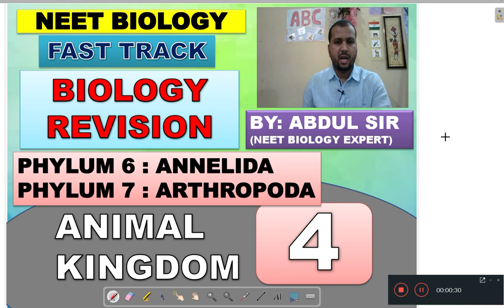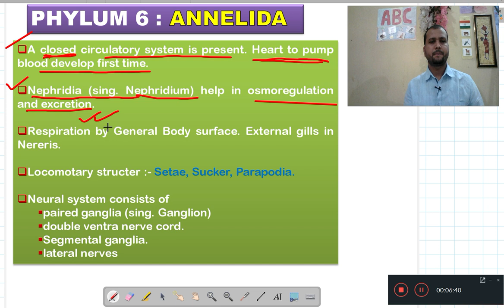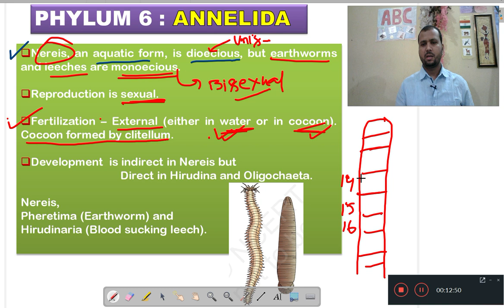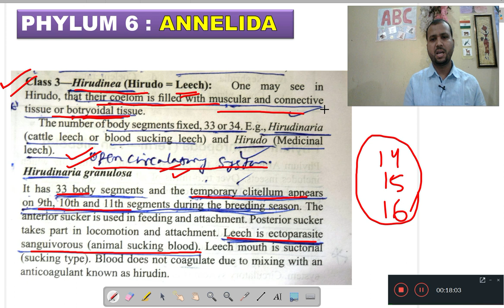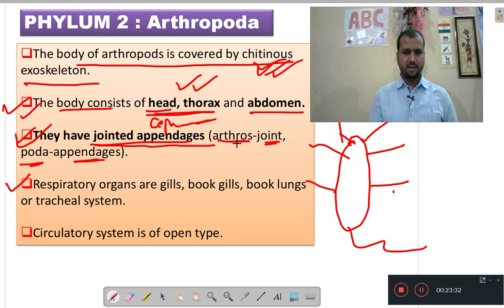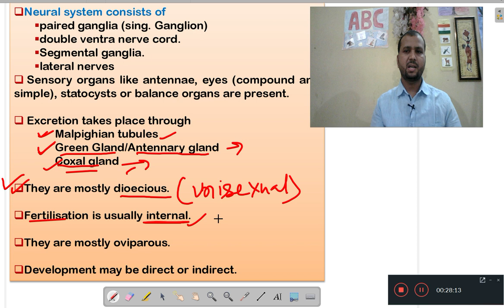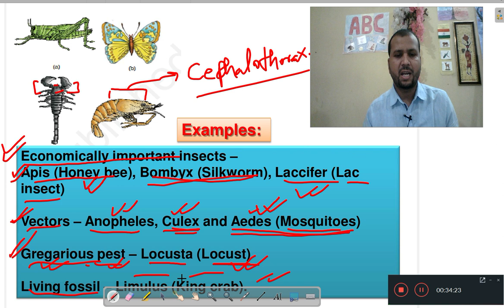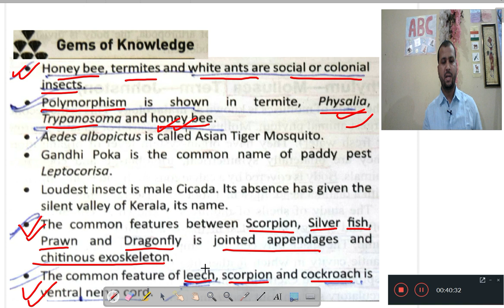ANNELIDA | ARTHROPODA | ANIMAL KINGDOM | PART 4 | FAST TRACK BIOLOGY REVISION | NEET 2020 | BY ABDUL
|| ANNELIDA || ARTHROPDA ||
In this video I am going to discuss about ANIMAL KINGDOM ( || ANNELIDA || ARTHROPDA ||
) for your NEET preparation.
This topic belongs to Class 11 NCERT Biology chapter 4 Animal kingdom.